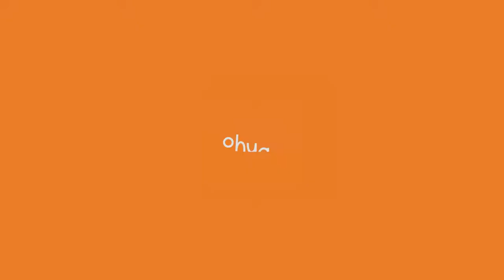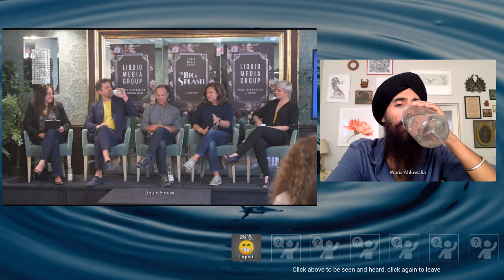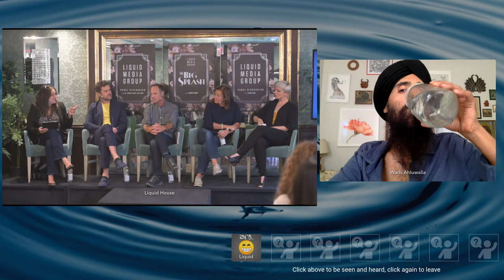LMG @ TIFF '21 - Harnessing the power of Media for Social Good (unedited)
We believe that film is one of the most powerful tools for change, capable of engaging the senses, hearts and minds of people the world over. Join us for a discussion on how to transcend obstacles, borders and nay-sayers to produce the stories that mean the most and move us forward. Including: Liquid Media Group (Joshua Jackson), iNDIEFLIX (Scilla Andreen), iGEMS (Jon Fitzgerald), Filmocracy (Kasia Kaczmarczyk), and friend-of-the-family of companies, House of Waris (Waris Ahluwahlia). Moderator: Nancy Basi (LMG)